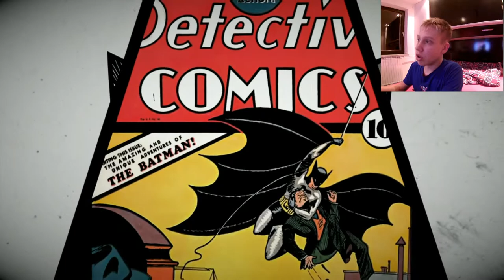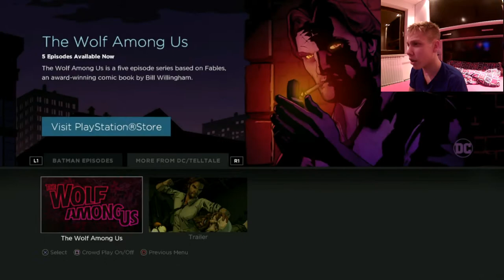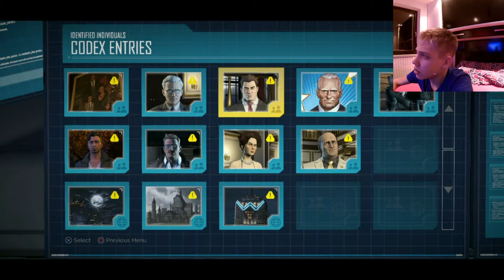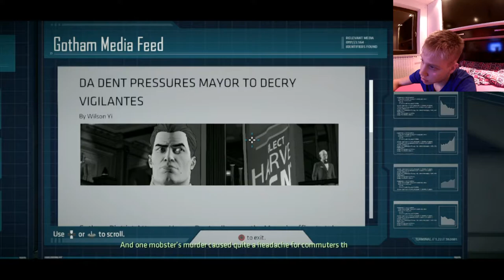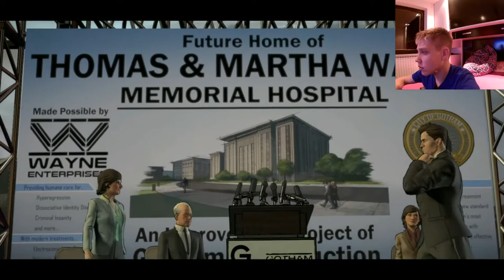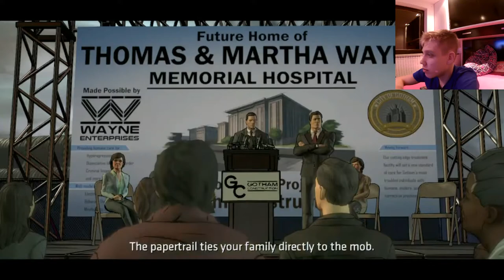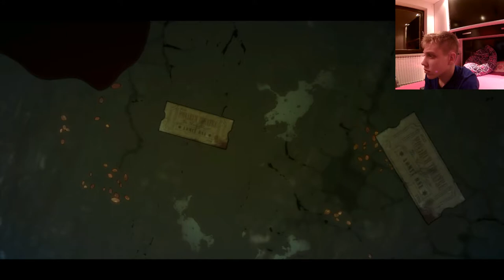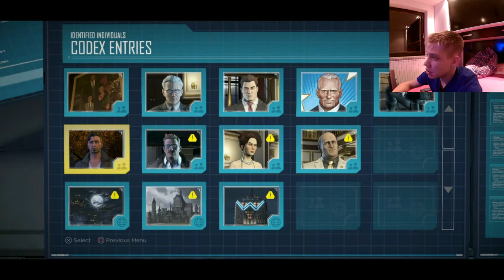REALM OF SHADOWS!!- EPISODE ONE- BATMAN the telltale series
prva epizoda igre batman the telltale series!! odlična igra! le uživajte v gledanju!